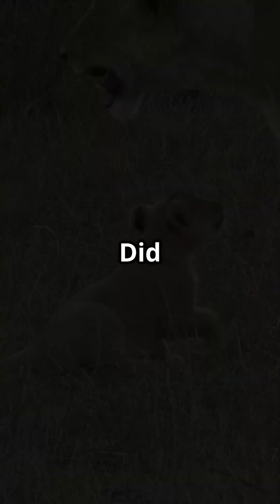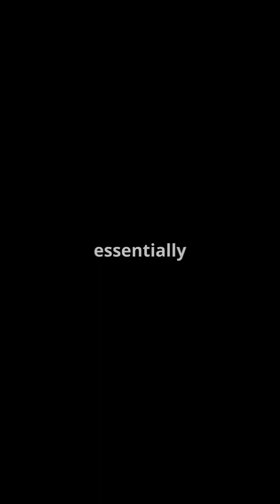LION COMMUNICATION ROARS, RUMBLES & BODY LANGUAGE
Unlock the secrets behind "The Hidden Language of Lions 🦁" and discover how these majestic apex predators communicate like no other! From iconic roars that travel over five miles using infrasound to a symphony of 13 unique vocalizations—including grunts, growls, and even meows—lions operate one of nature’s most advanced communication networks. Did you know lions even develop regional dialects and specialized mother-cub vocal signatures? Their body language, from whisker movements to tail flicks, reveals an emotional depth that rivals the most dramatic soap operas!

Explore how these incredible creatures bond their prides and coordinate vast territories, showcasing that their success isn’t just about strength but also the power of information sharing. Whether you're a Lion King fan or a wildlife enthusiast, this deep dive into lion culture will leave you roaring for more!